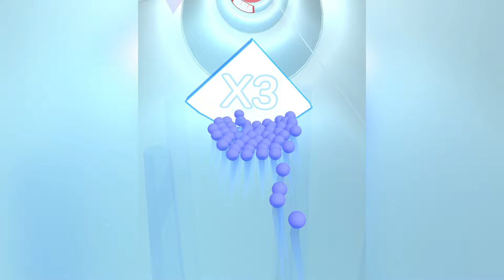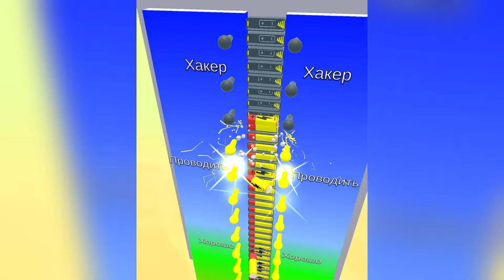Play 1000 Levels Tiktok Mobile Game Cube Surfer - New Relax & Satisfying Gameplay Video 2024